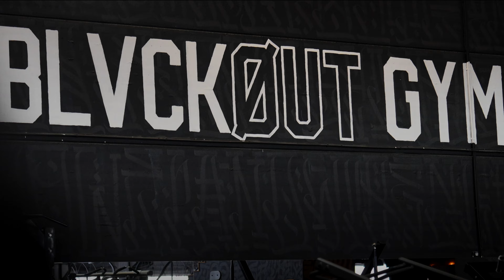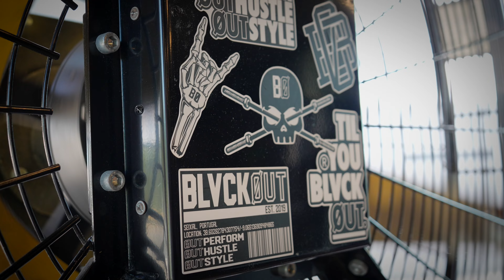Ich teste die verrücktesten Geräte im BLVCKOUT GYM in Lissabon 🤩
Das ist das krasseste und gehypteste Gym in Portugal 😍 ich hab das Blackout Gym in Lissabon für euch getestet und die verrücktesten Maschinen ausprobiert! Ein Besuch lohnt sich dort auf jeden Fall immer 💪🏽

💛 10% mit Code steffidiana bei PROZIS

👠👙 Tanning, Bühnenschmuck, WettkampfHeels, Posing Bikini, Wettkampfbikini & Alles was ihr für die ✨ Wettkämpfe braucht findet ihr * & spart 10% mit meinem code STEFFIDIANA (ausgenommen Posingwear)

Kapitel:
00:00 Intro
00:39 Kickback Maschine
01:40 Kickback Maschine liegend 1
02:12 Panatta Abduktoren Maschine im Stehen
02:53 Vertikale Beinpresse
05:08 Klettergerüst
06:04 Wildes Beinbeugengerät
07:03 Reverse Hyperextension
08:12 Undefinierbares Gerät
09:42 Kickback Maschine stehend
10:09 Kickback Maschine liegend 2
11:00 Schulterpresse
12:09 Seithebenmaschine sitzend
13:28 Seithebenmaschine stehend
14:03 Posingraum
14:54 Fazit

mit dem *Code steffidiana

- alles um auf der 🤍 Bühne zu glänzen findet ihr * mit dem Code steffidiana

-die cutesten 🤍Sportklamotten und Equipment findet ihr * mit dem Code steffidiana

*Werbung